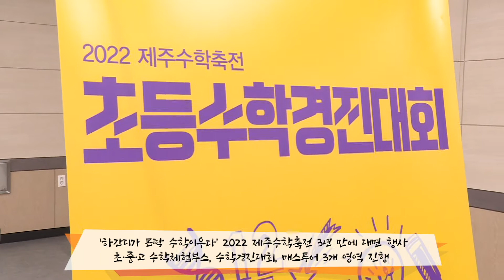'하간디가 몬딱 수학이우다' 2022 제주수학축전 개최 _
17일 탐라교육원 및 제주미래교육연구원에서  2022 제주수학축전 개최.

올해 행사는 '하간디가 몬딱 수학이우다(모든 곳에 수학이 있어요)'를 주제로 수학체험전과 수학경진대회, 매쓰투어(MathTour) 등 총 3개 영역으로 나눠 진행.